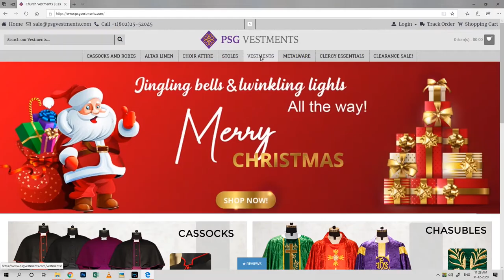Astounding Roman Chasuble/ Fiddleback Vestment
Well embellished Roman Style Fiddleback Chasuble in Spiritus designs